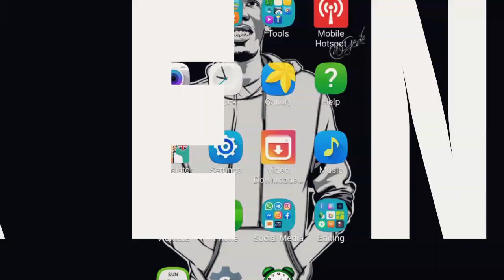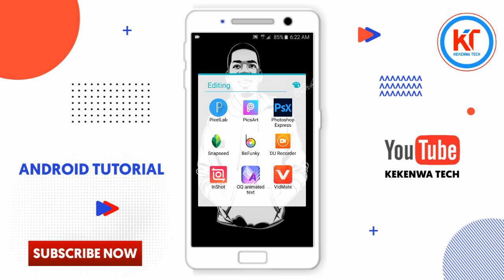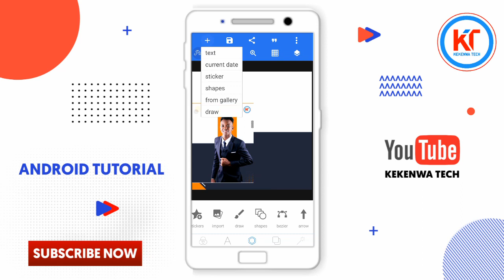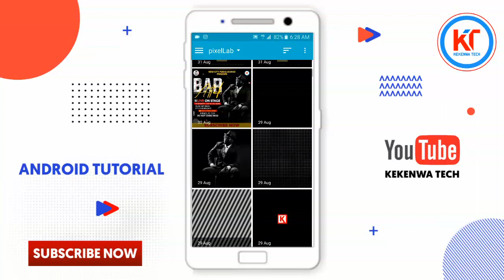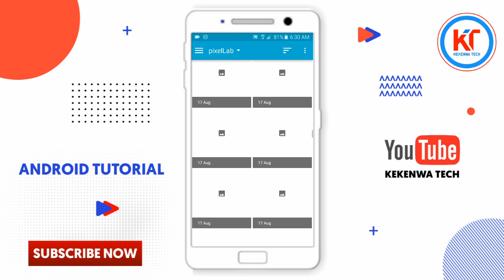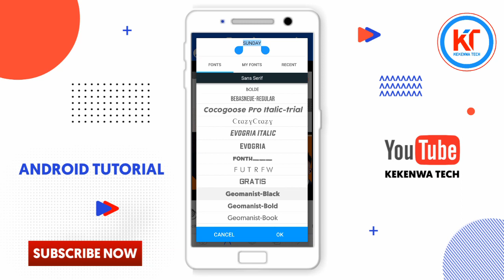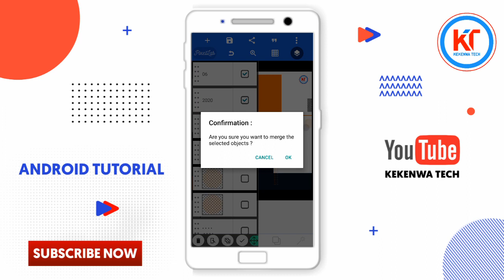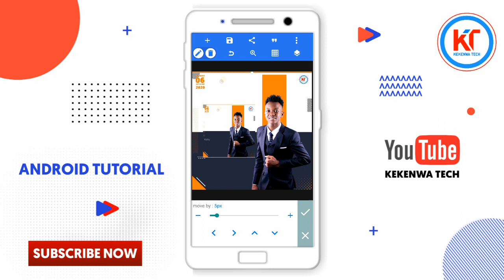Jifunze Graphic Desgn Kwakutumia Simu | How To Start Graphic Design Using Your Phone | Pixellab App